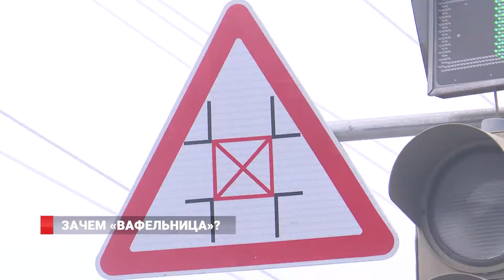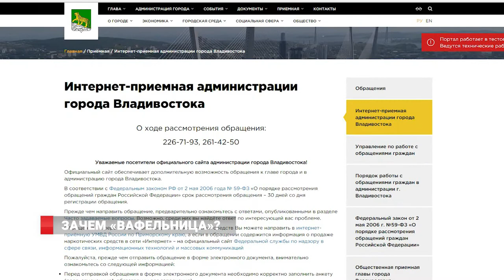Владивосток: ездим по-новому?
Организация дорожного движения в Приморской столице вызывает все больше вопросов горожан. На днях в районе Покровского парка появилась первая во Владивостоке разметка-вафельница. Как поменяется жизнь автомобилистов и пешеходов?